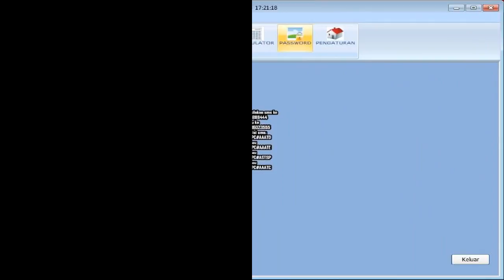Software Program Aplikasi Pembukuan Dan Kasir Toko Kayu Terlaris.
Kami dari www. Indoaplikasi.com menyediakan software program aplikasi pembukuan dan kasir toko kayu  dengan desain yang mudah dimanfaatkan simpel dan fitur-fitur relatif lengkap.
Apabila anda menginginkan software program aplikasi pembukuan dan kasir toko kayu  yang kami sediakan anda dapat mencoba download dari link www. Indoaplikasi.com lalu silakan download dari bagian download di website indoaplikasi tersebut.
Anda guna melakukan pembelian dapat sms ORDER ke nomor hp 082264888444 sesuai format yang disediakan.
Semoga Software Program Aplikasi Pembukuan Dan Kasir Toko Kayu  dapat menjadi yang Terlaris sehingga menjadi Software Program Aplikasi Pembukuan Dan Kasir Toko Kayu  Terlaris.
Berikut ini terdefinisi fitur-fitur dari Software Program Aplikasi Pembukuan Dan Kasir Toko Kayu  Terlaris:
Data Barang. Digunakan guna merekam produk di toko kayu  anda.
Data Suplier. Digunakan guna merekam pemasok barang dagangan di toko kayu  anda.
Data Pelanggan. Digunakan guna merekam orang yang beli di toko kayu  anda.
Pembelian. Digunakan guna merekam transaksi pembelian kepada penyedia barang atas toko kayu  anda.
Penjualan. Digunakan guna merekam transaksi penjualan kepada toko kayu  anda. Bisa prin struk dengan berbagai model.
Piutang. Apabila transaksi penjualan anda tunai, maka data keuangan akan masuk kas, namun seumpama tidak tunai akan masuk ke piutang.
Fitur lainnya silakan disalin langsung dari website indoaplikasi.com.
Berbagai varian dari Software Program Aplikasi Pembukuan Dan Kasir Toko Kayu  terdefinisi sebagai berikut:
Software Program Aplikasi Pembukuan Dan Kasir Toko Kayu  Diskon Manual (AAATD)
Software Program Aplikasi Pembukuan Dan Kasir Toko Kayu  Diskon Unik Tiap Pelanggan (AAATE)
Software Program Aplikasi Pembukuan Dan Kasir Toko Kayu  Sistem Poin hadian (STSPHA).
dan lain-lain.
Pemesanan, silakan sms ke
atau ke
dengan isi sms:
ORDER#PPC#AAATD
atau
ORDER#PPC#AAATE
atau
ORDER#PPC#ASTSP
atau
ORDER#PPC#AAATC.